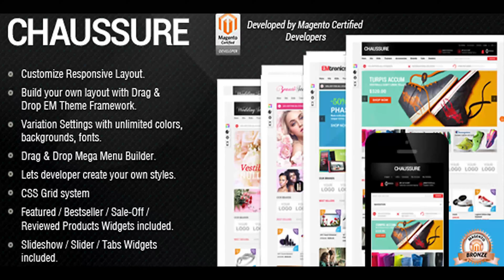Responsive Magento Theme - EM Chaussure | Themeforest Website Templates and Themes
EM Chaussue, a new creation, an extreme flexibility, a high-end shopping cart solution from EM Themes. It is suitable with various kinds of business, from fashion to beauty or even to digital devices. Basic designs are available in many colors for you to choose. Otherwise, you can modify template